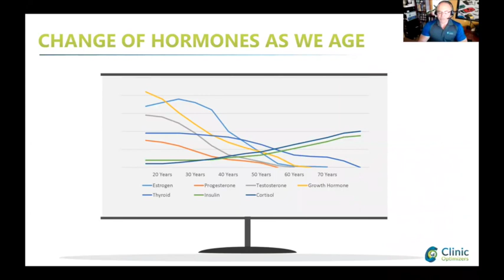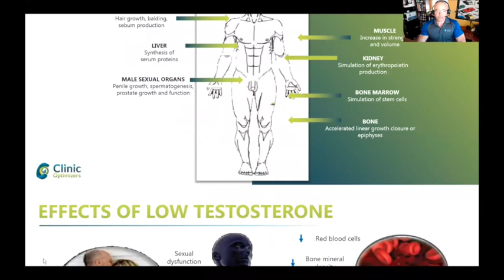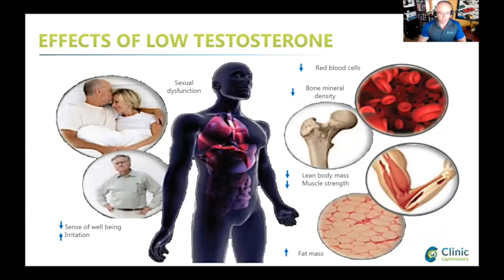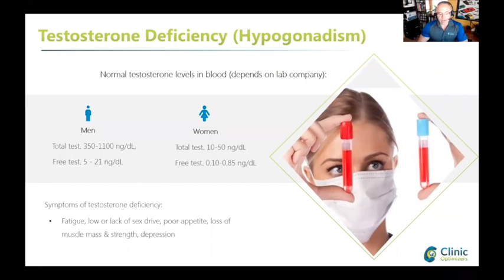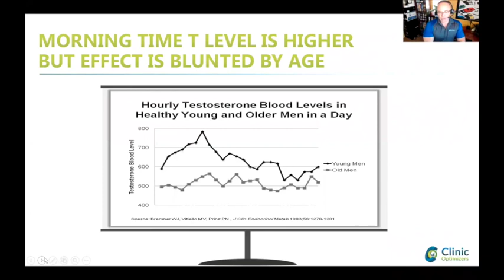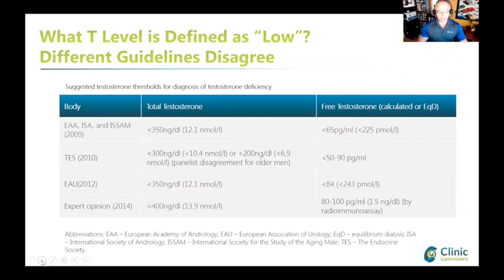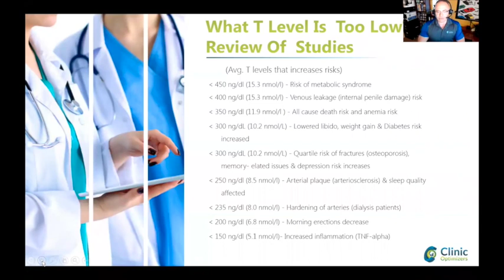Testosterone Blood Level: How Low is Too Low?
Nelson Vergel is the founder of ExcelMale.com, DiscountedLabs.com, and author of books on hormones.  This video is part of a two-hour lecture on testosterone that is also available on ExcelMale Youtube channel

Summary
This video discusses the importance of testosterone levels and their effects on various aspects of health. It emphasizes the decline of hormones with age, including testosterone, and highlights the potential benefits of normalizing testosterone levels. The controversy surrounding defining normal testosterone ranges is also mentioned.

Highlights
💡 Testosterone levels decrease as we age, leading to various health effects.
💡 Testosterone affects hair growth, sexual organs, libido, mood, muscle strength, and bone density.
💡 Low testosterone levels can result in sexual dysfunction, decreased well-being, increased fat mass, and decreased muscle strength.
💡 Normalizing testosterone levels can reverse many of these effects.
💡 Defining normal testosterone ranges is a subject of controversy among medical groups.
💡 Symptoms of low testosterone include fatigue, decreased sex drive, poor appetite, muscle loss, and depression.
💡 Different studies link low testosterone levels to increased risks of metabolic syndrome, venous leakage, all-cause death risk, anemia risk, and various other health issues.

An unique peer reviewed and moderated men's health platform full of great practical information, products and services